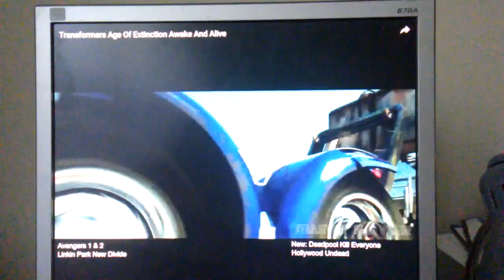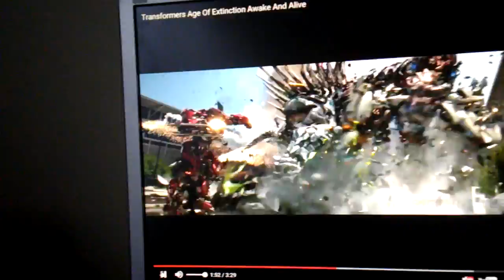Transformers ( Song Awake and Alive )